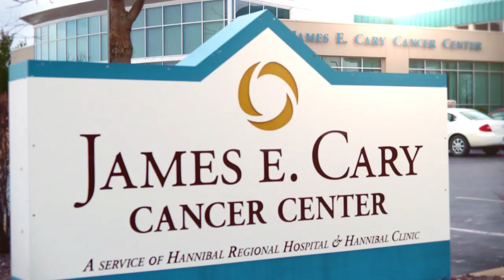Cancer Treatment, Hannibal, Missouri